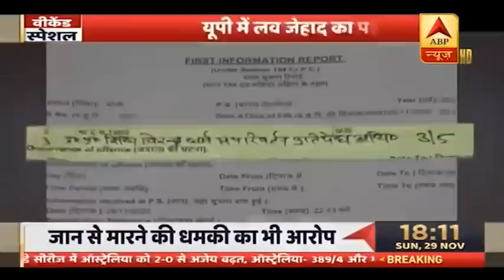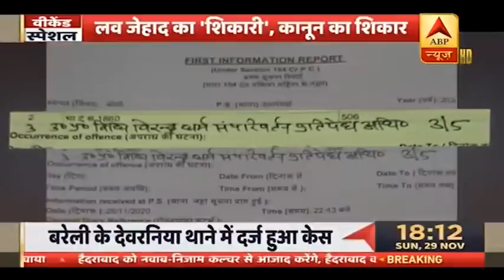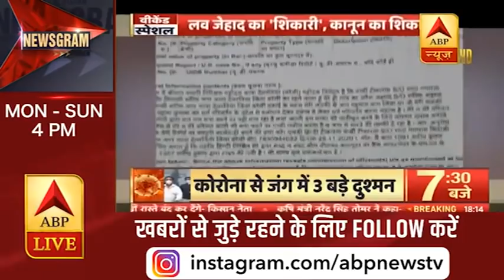UP में दर्ज हुआ लव जेहाद का पहला केस, जबरन धर्म परिवर्तन कराने की कोशिश | ABP News Hindi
यूपी में लव जेहाद का पहला केस दर्ज किया गया है. बरेली में इस कानून के फेर में फंसा आरोपी धर्म ना बदलने पर लड़की को जान से मारने की धमकी दे रहा था.